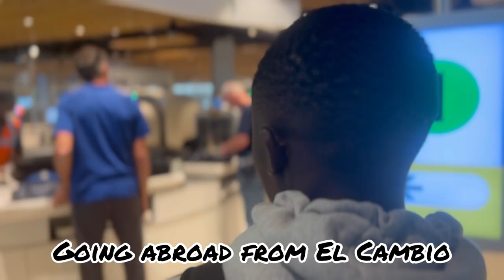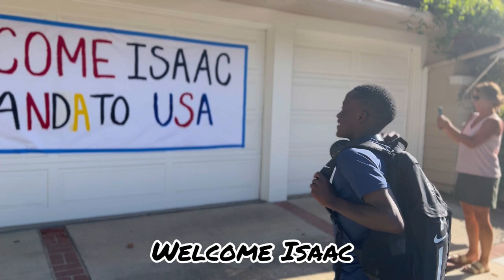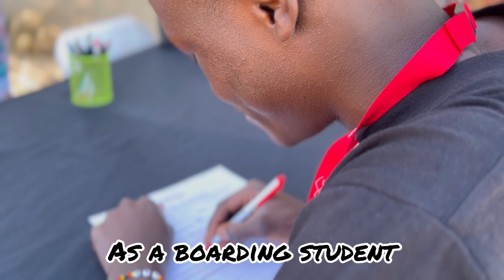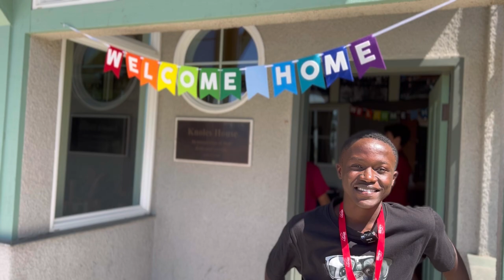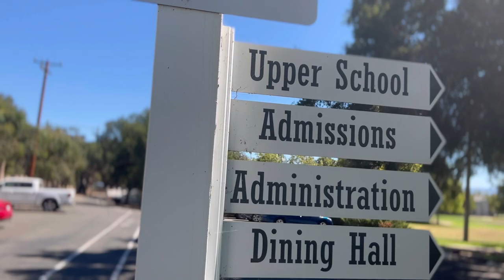Where do my feet take me? Episode 2⚽️